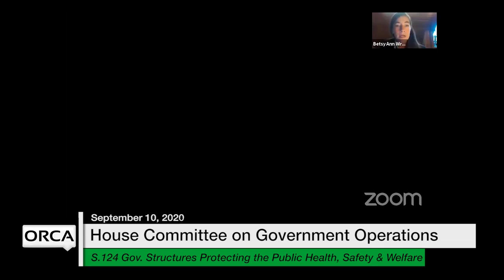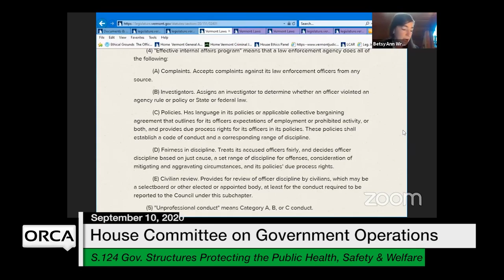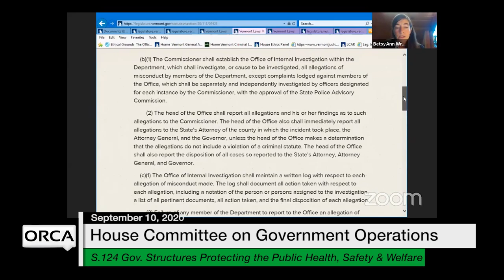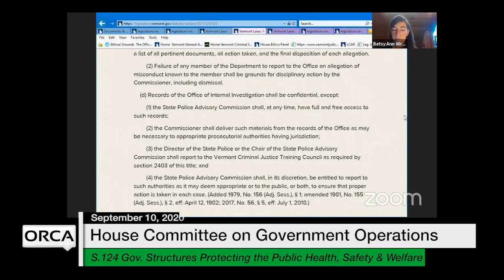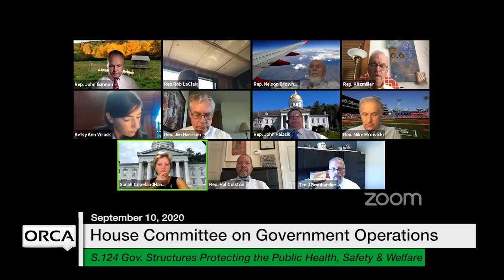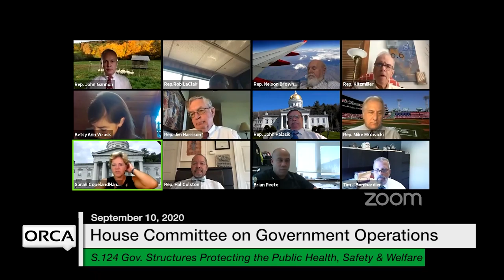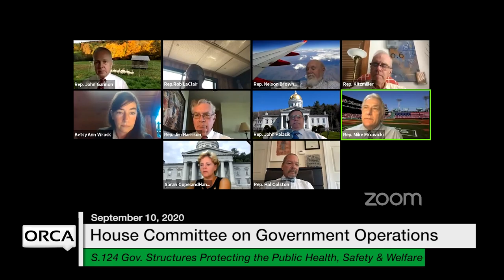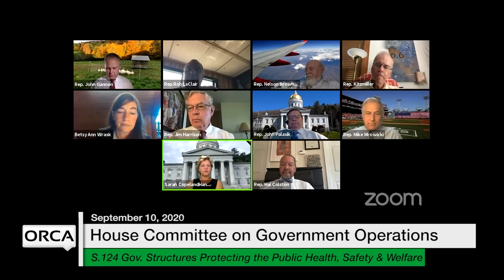Vermont State House - S.124 9/10/2020